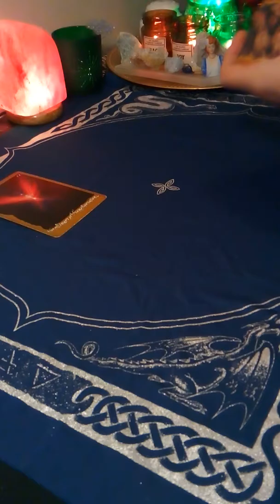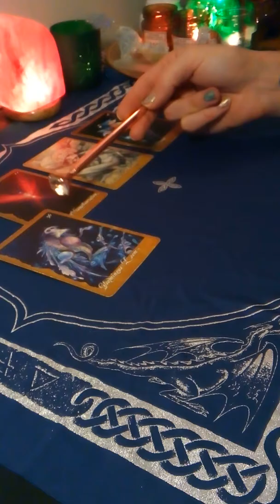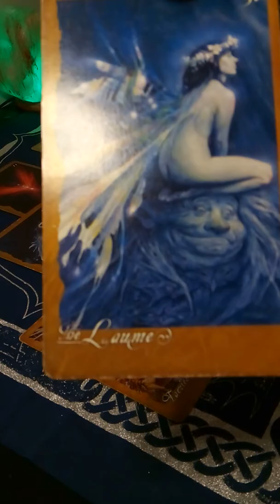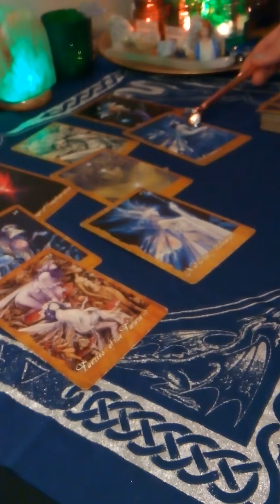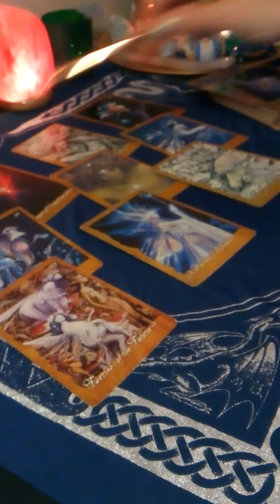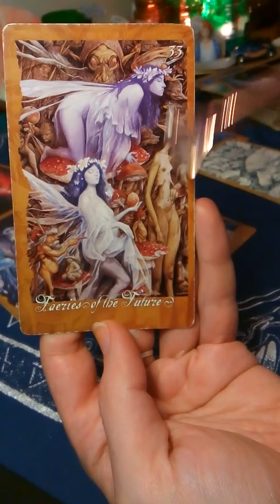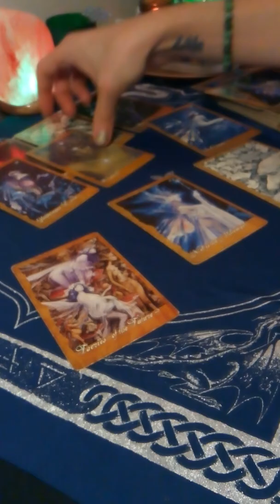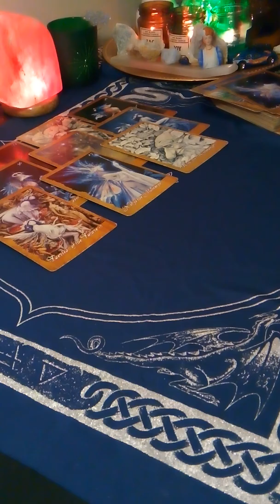Sagittarius | Weekly Reading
Timeless Oracle and Tarot reading. Yes you did it, you're amazing, yes you're the biggest i've ever seen!